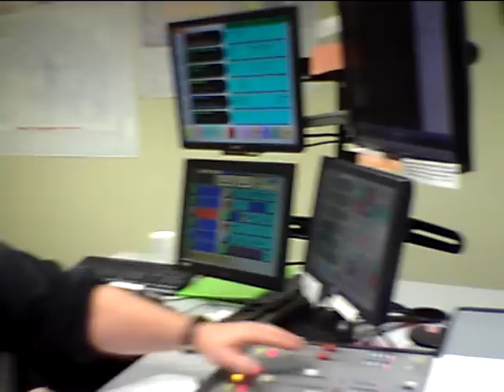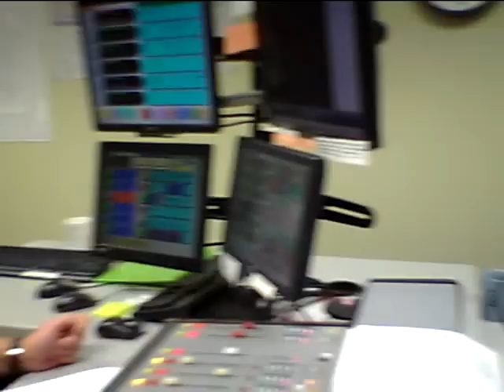KNEB News Extra - December 7, 2012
Scottsbluff Rural Fire Public Information Officer Becky Zitterkopf and Assistant Chief Paul Reisig join Dennis Ernest on KNEB's News Extra program Friday morning.  The department's annual Soup Supper is coming up this Saturday, December 8th from 5 to 7 p.m. at the Fire Hall, located at 1717 East 15th Street in Scottsbluff.  The cost is $6 per person, all you can eat.  Children under 12 eat free.  Chili, Chicken Noodle, Ham & Bean, Breads, Desserts, Coffee, Tea.   Also discussed were basic fire prevention safety tips for the holiday season.